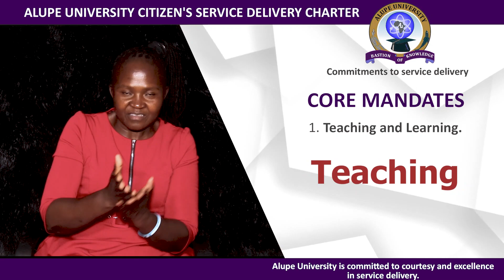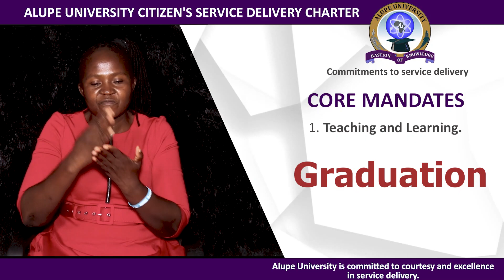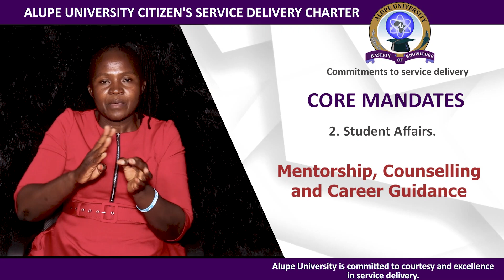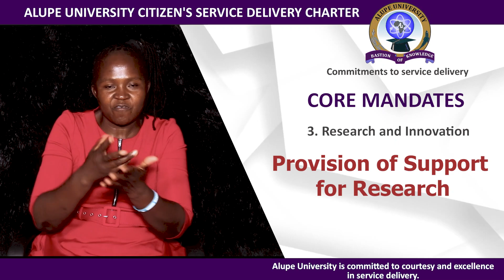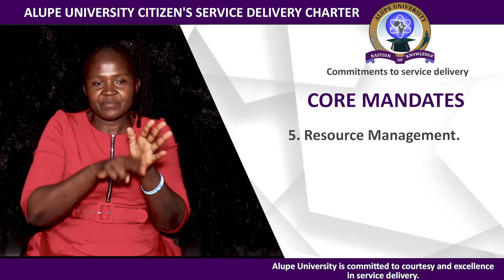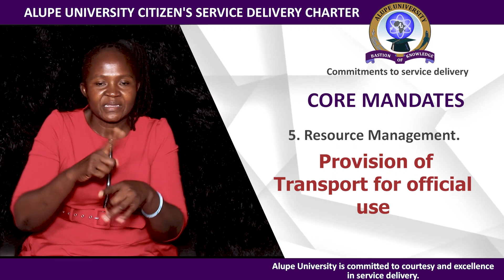Alupe University Service Charter